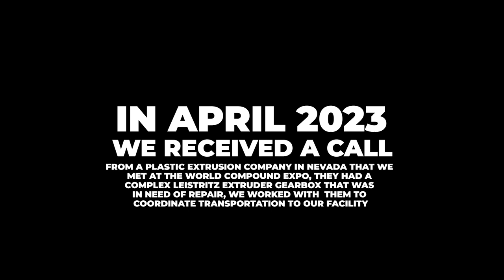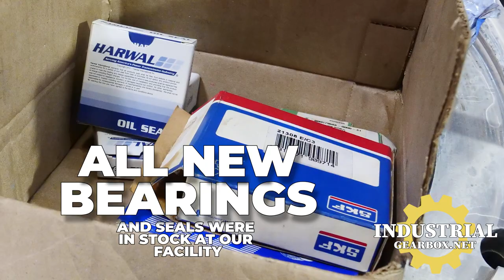Leistritz Extruder Gearbox Repair IGB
Industrial Gearbox Repair
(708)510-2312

Music